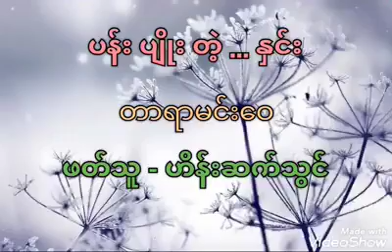ပန်းပျိုးတဲ့ ... နှင်း (အသံထွက်၀တ္ထု)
ဆရာတာရာမင်းဝေ (၁၇) နှစ်သားက
ရေးခဲ့တဲ့ ငယ်လက်ရာ ဝတ္ထုကောင်းတစ်ပုဒ်။